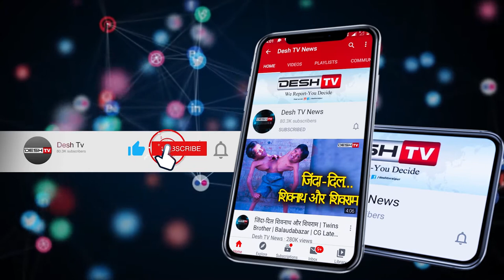राज्यपाल ने राज्य सूचना आयुक्त के पद की दिलाई शपथ|Oath of State Information Commissioner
राज्यपाल ने राज्य सूचना आयुक्त के पद की दिलाई शपथ  ,  मनोज त्रिवेदी एवं धनवेन्द्र जायसवाल की हुई नियुक्ति